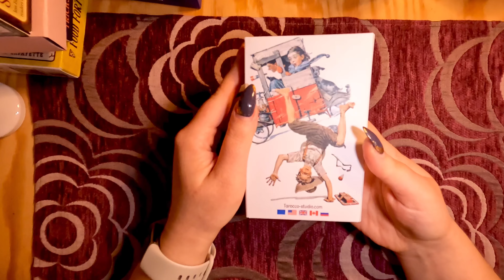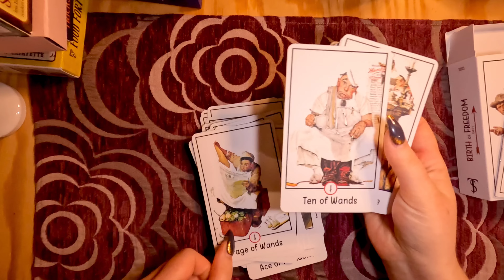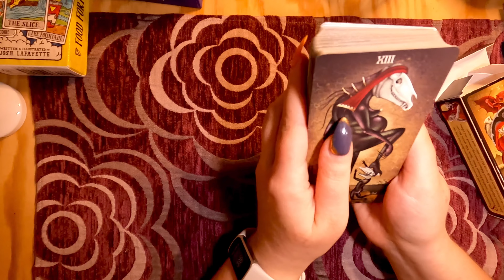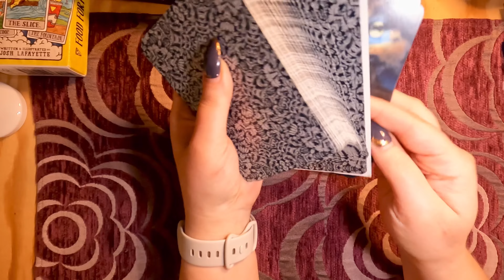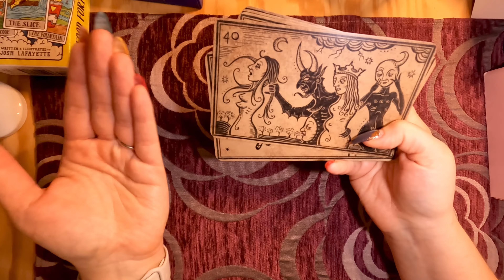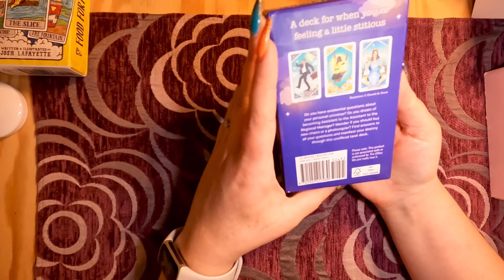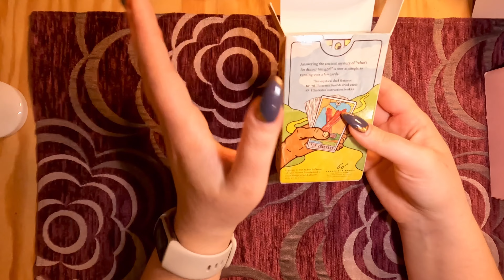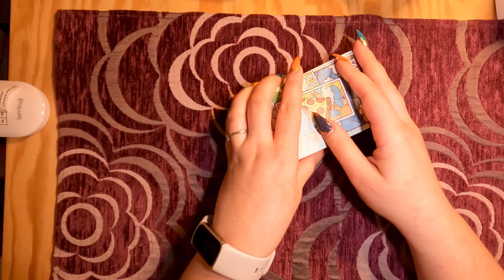My Comical decks 🤪 VR to @RoseHoneyRitual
Finally I am participating in a tag! Basically just the decks that make me laugh 😄